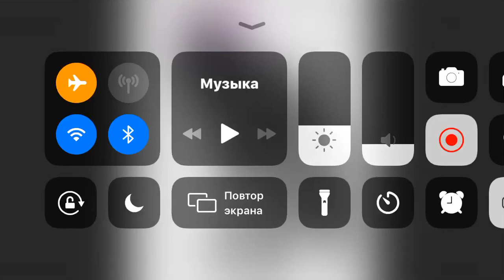Арты и анатомия